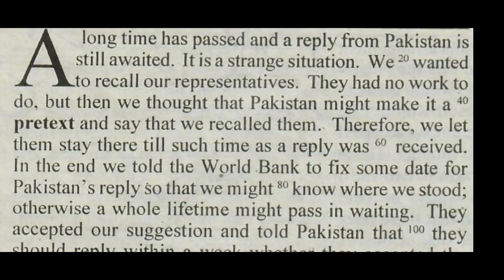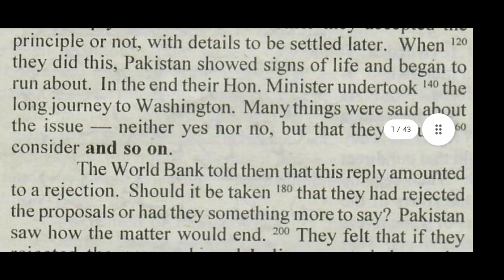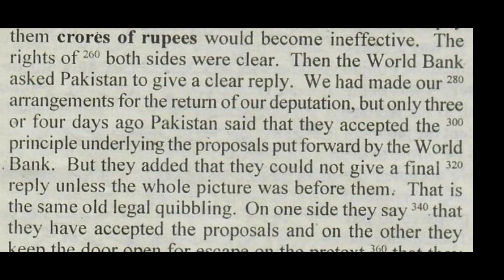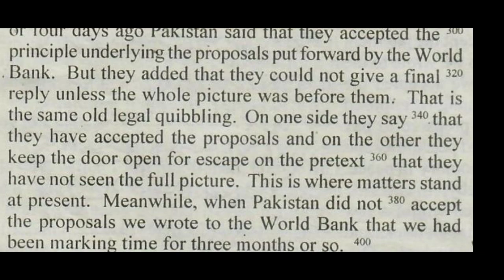100 WPM | ENGLISH SHORTHAND DICTATION | PASSAGE FOR PRACTICE.SSM@stenographerstation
*STENOGRAPHER STATION*
   {Do practice get result}

1 *Stenographer station channel of English and Marathi 80,100,120wpm dictation link is given below*

2 *All 80 wpm English and marathi dictation link is given below*

3 *All 100 wpm English and Marathi dictation link is given below*

4 *All 120 wpm English and Marathi dictation link is also given below*

I respect your all comments.
english dictation
english shorthand
court legal dictation
district court
#100 wpm good
english shorthand junior unknown speed
english shorthand senior speed
shorthand writing
#100 wpm shorthand dictation legal in english
english laghulekhan
#100 wpm shorthand dictation writing
court dictation in english
court dictation
court dictation in english 100 wpm
dictation words
dictation practice english
dictation words in english
shorthand passages
english 100 speed passage
#100 wpm gcc exam
shorthand 100 wpm
kailash chandra
dictation 100 wpm
#100 speed passage
judiciary dictation
gcc examination
#100 speed
passage 100 wpm
#100 wpm dictation marathi
marathi dictation 80 wpm
#100 wpm
marathi dictation
marathi dictation words
dictation 80 wpm legal
laghulekhan marathi
marathi laghulekhan
#80 wpm shorthand dictation marathi
legal dictation 80 wpm marathi
marathi 100 wpm dictation
marathi 100 dictation
marathi 100 wpm